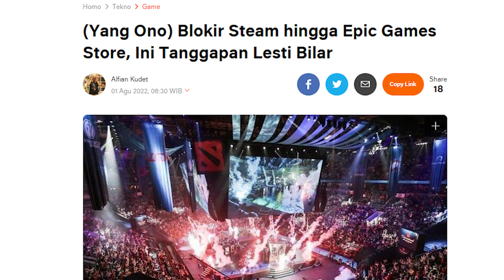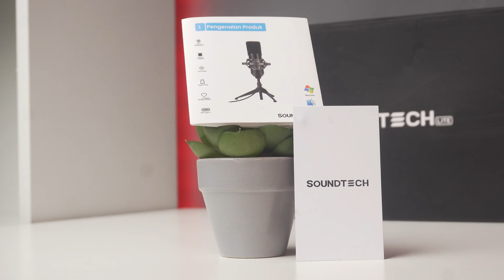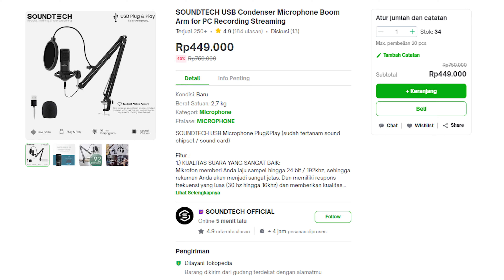Apakah ini Microphone Murah Terbaik? Soundtech Lite ST-700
akhirnya kita review microphone condenser lagi bre, kali ini dari soundtech yang terkenal dengan microphone condensernya yang punya harga terjangkau, tonton video reviewnya yah

Timestamp :

00:00 - Opening
01:35 - Paket Pembelian
01:53 - Design Microphone
02:56 - Konektivitas
03:20 - Design Stand
03:48 - Arm Stand
05:00 - Pengetesan Menggunakan Mic Soundtech
07:03 - ASMR
08:13 - Pembanding Dengan Mic Lainnya
08:25 - Harga & Kesimpulan
09:40 - Closing